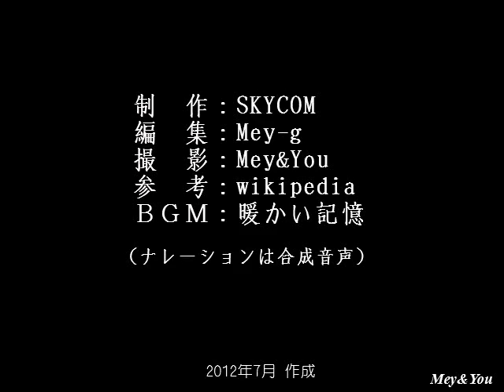Stockアルバム''2005-②＝Mey-g わが半生記(第69巻-2)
2005年-2＝あの日あの時
　①阿波おどり　②沼田山荘　③お会式